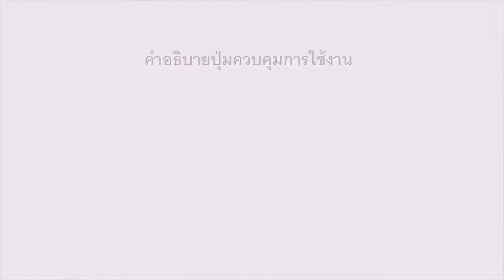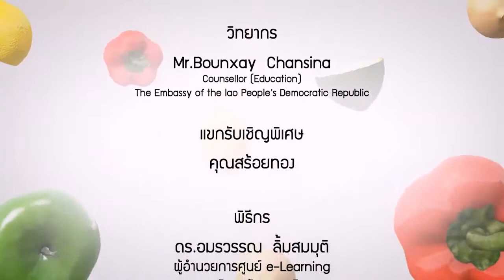อาหารอาเซียน Laos สัมภาษณ์